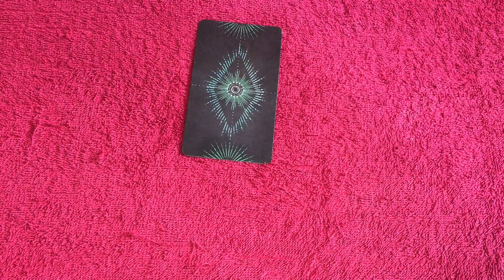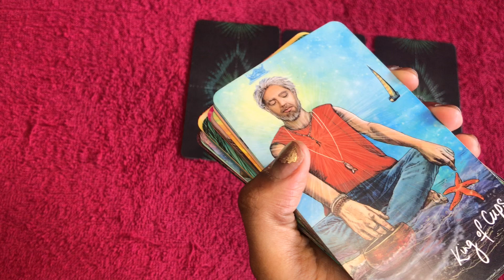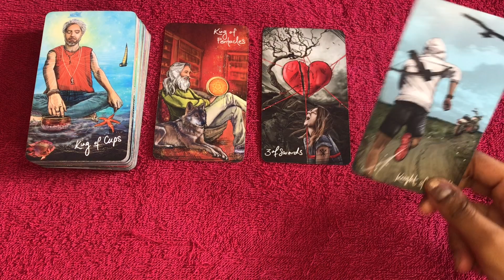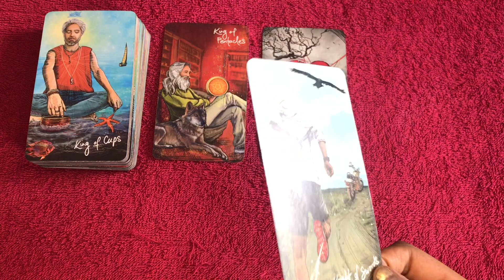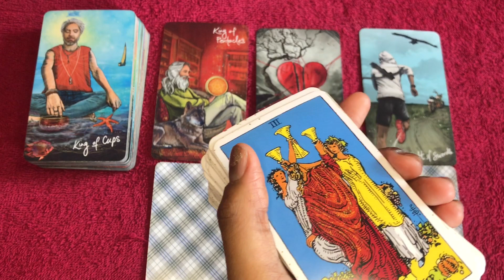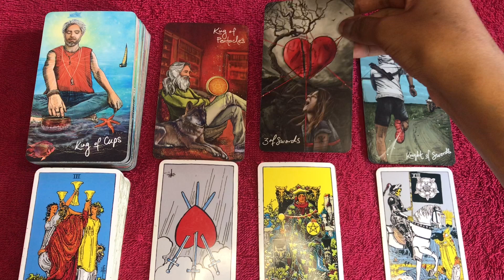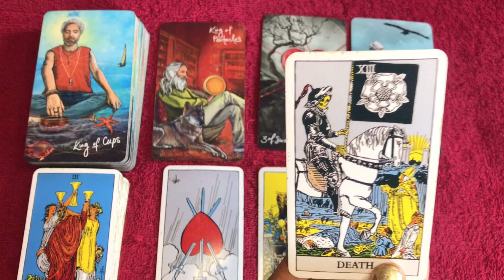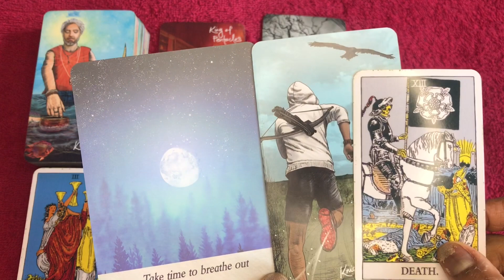Cancer love tarot reading ~ April 9th ~ this person wants to be more than just friends